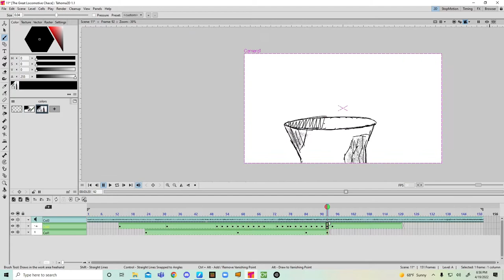Timelapse in Tahoma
Working on a project hopefully coming out soon :)